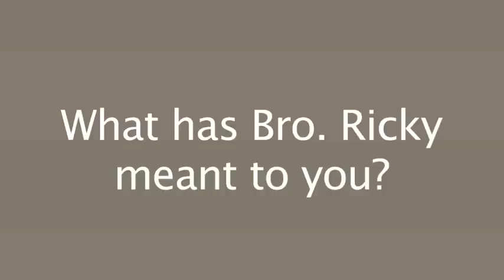Bro. Ricky's 30th Anniversary: Church Testimonies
Various members from Hardin Baptist Church giving testimony to the impact their pastor has had over the past 30 years.